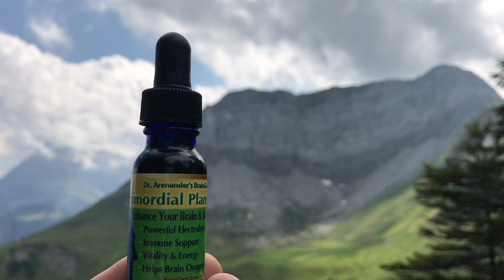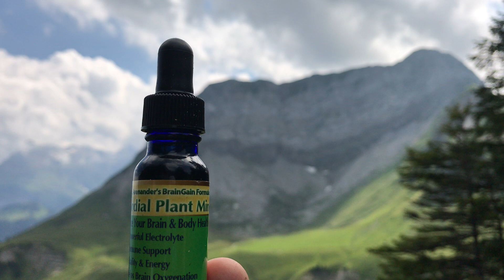Primordial Plant Minerals from NatureMade4U.com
primordial, plant, minerals, trace, energy, joints, sleep, immune, metabolic, ancient, full, strength,